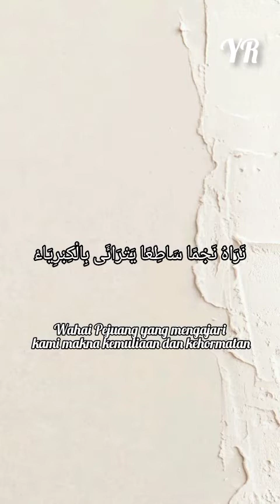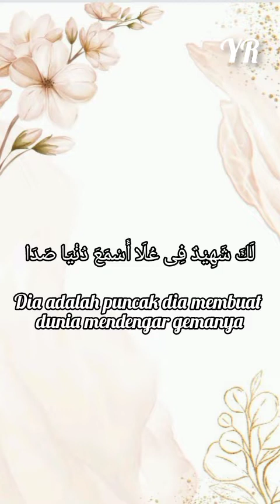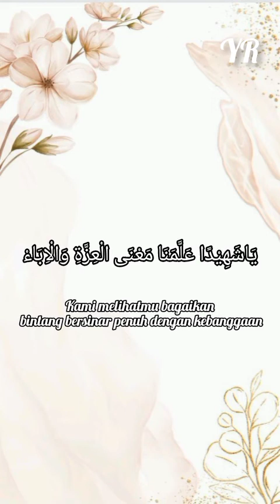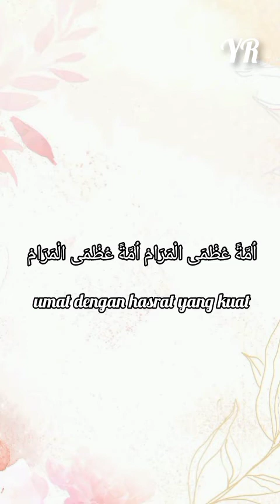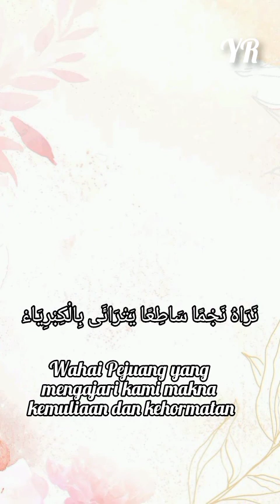lirik lagu Ya SYAHIDAN Sub Indonesia &Arab _ ai Khodijah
lirik lagu Ya SYAHIDAN Sub Indonesia Arab

title : Ya SYAHIDAN
By : ai Khodijah